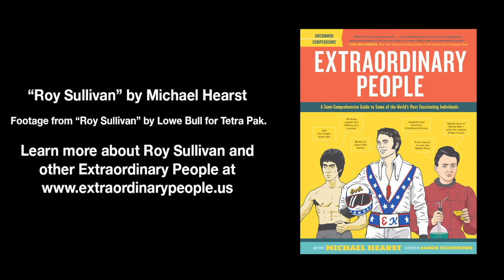Roy Sullivan - Struck by lightining 7 times! - Songs For Extraordinary People - Michael Hearst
A song for Roy Sullivan.

Illustration by Aaron Scamihorn.

Footage from "Roy Sullivan" by Lowe Bull for Tetra Pak.